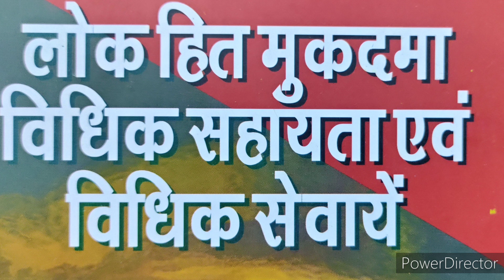LL.B.1st year 21-22.PIL Meaning of PIL Part 1